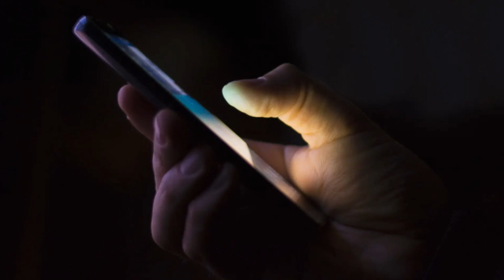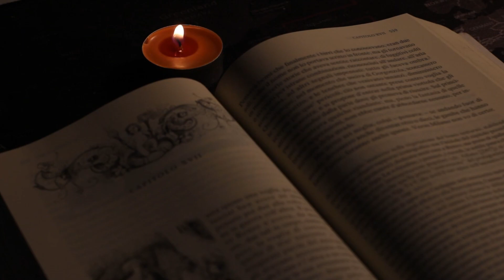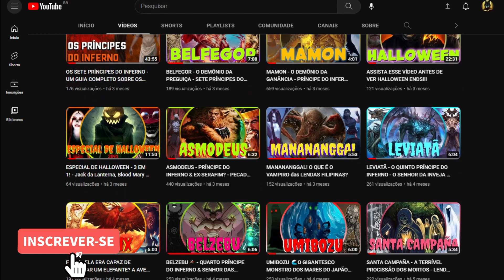VOCÊ NÃO VAI ACREDITAR na LENDA do PADRE SEM CABEÇA - Será que é real???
Ao se deparar com uma igreja tarde da noite, com suas velas acesas, e ninguém dentro, você deve ter cuidado, pois você escutará seus gritos e suplicas.
''Me escuteee!''
E você terá sorte, se apenas desmaiar...
- Minhas redes:
►Instagram: O GRIMÓRIO DO LOBO🐺◄
Todas as imagens são pegas no Google imagens!
Sua arte apareceu no vídeo? Me chama que coloco os créditos!